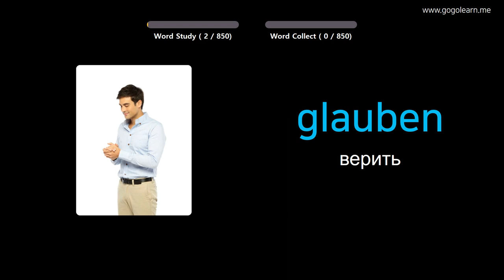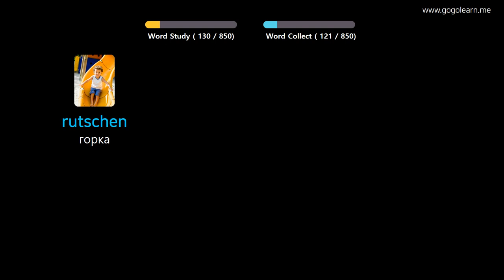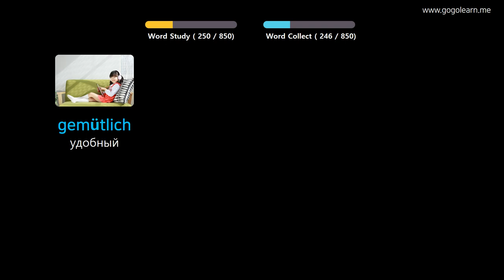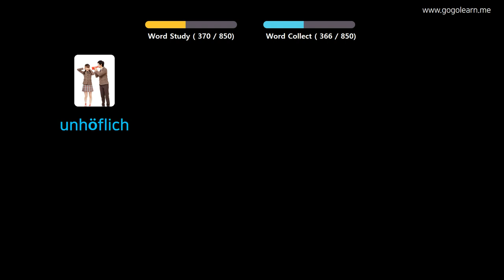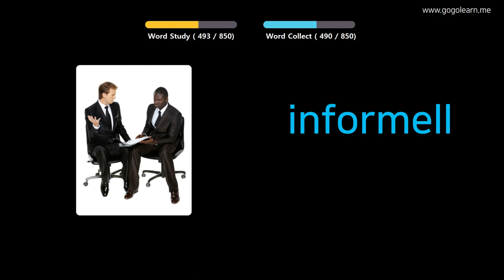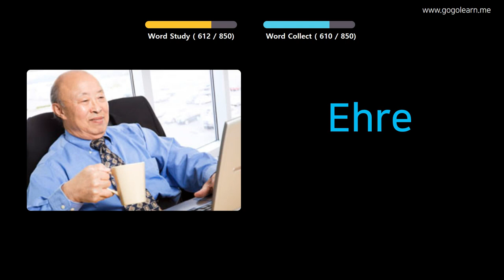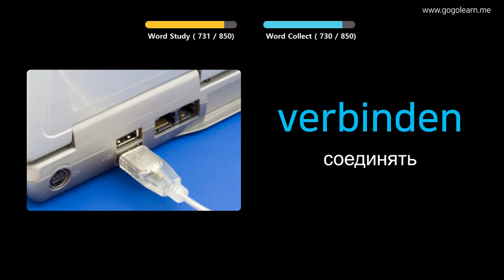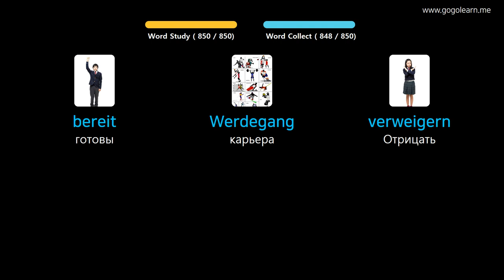Выучить Немецкий через картинки |Немецкий словарь Средняя школа | Golearn